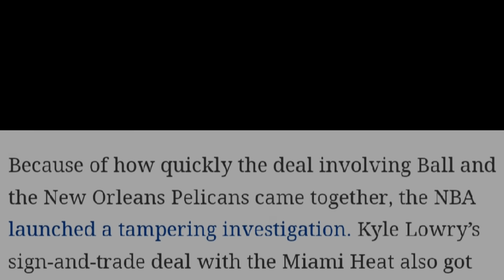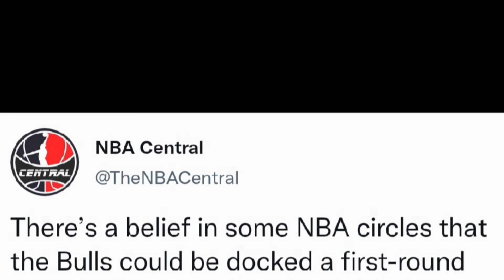Lagot! Chicago Bulls at Miami Heat papatawan ng parusa dahil sa anti tampering! Latest Update!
Balitang Basketball Express | theFastbreak ph